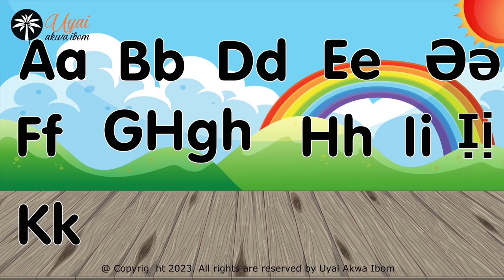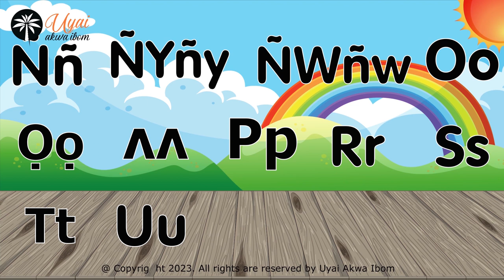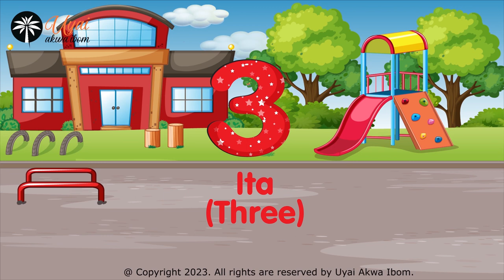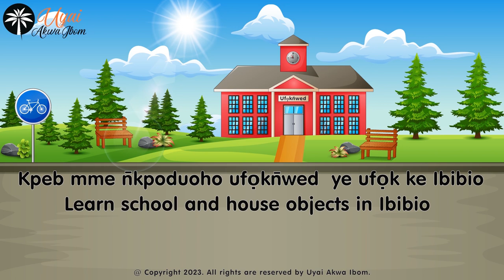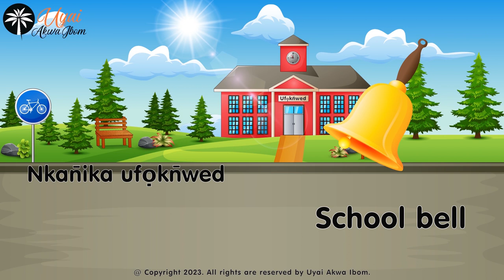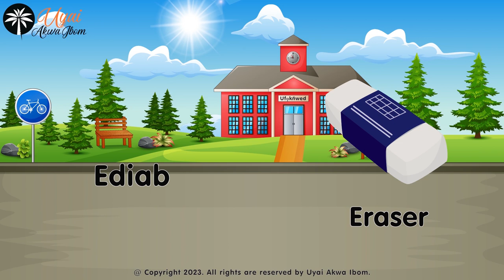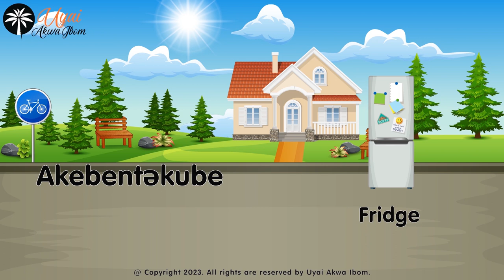Learn Ibibio - Kpeb Ibibio